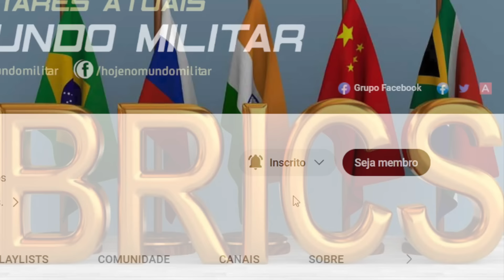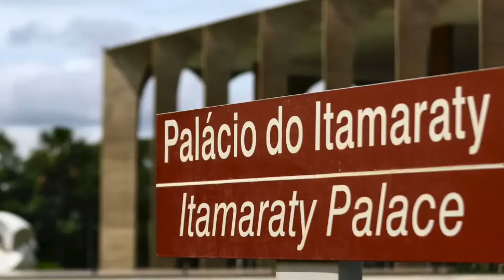“O que o Brasil fez à Venezuela é uma agressão e uma punhalada nas costas” – Nicolás Maduro